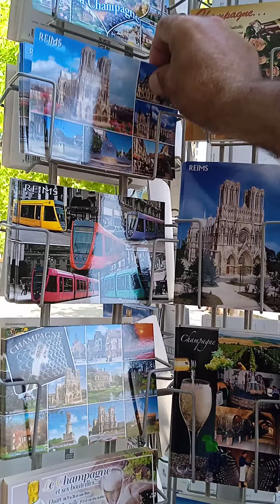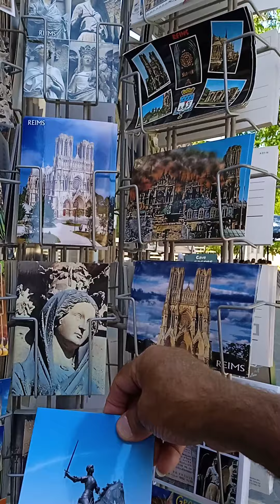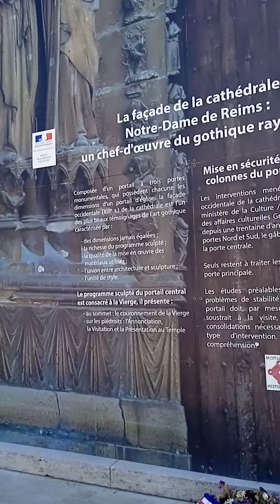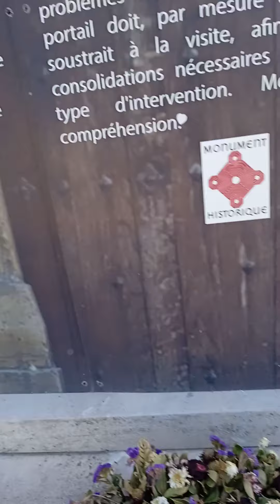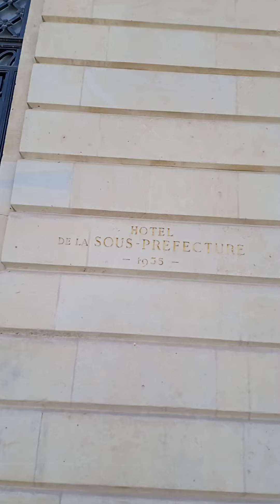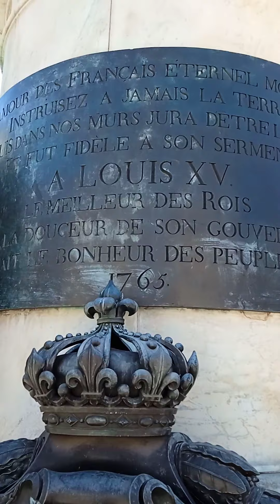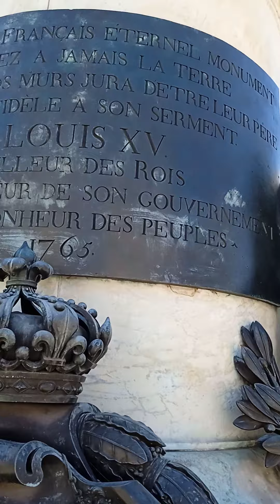المعالم الأثرية والتاريخية من قلب مدينة رمس بفرنسا🗼🌹👌